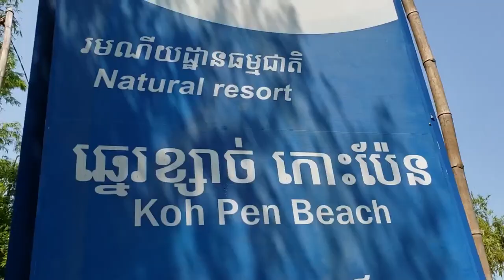ស៊ូសេងហ៊ួ ២០ឆ្នាំ ជាអ្នកនាំចូល អាហារបំប៉នមកស្រុកខ្មែរមុនគេ ជាម្ខាស់រោងចក្រ spirulina ឱសថបូរាណ ៥០០០មុ